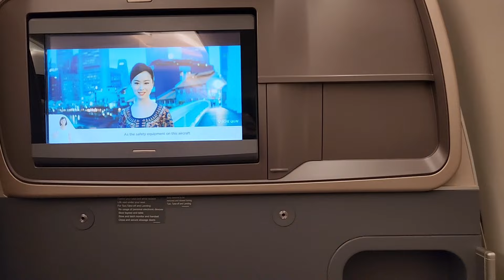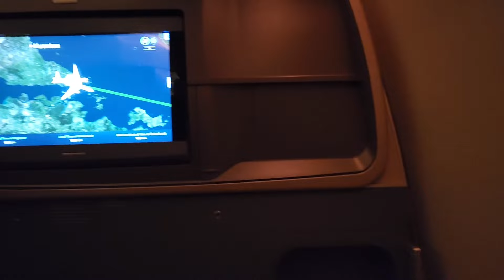Singapore Airlines A350 Business Class | Singapore to Christchurch with Spectacular Approach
Singapore Airlines Airbus A350-900 business class flight from Singapore Changi International Airport to Christchurch, New Zealand as SQ297

Seat: 19K
Aircraft Reg: 9V-SMK